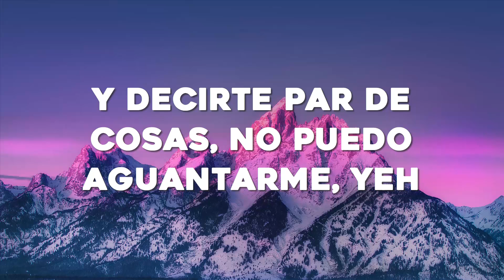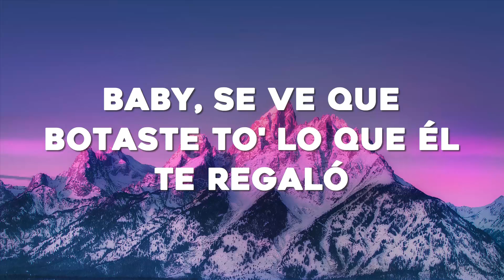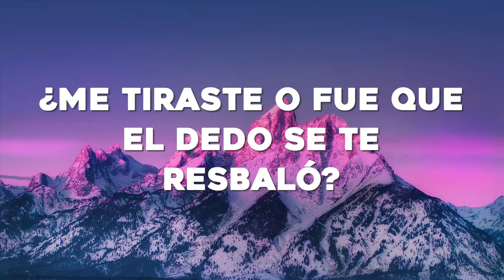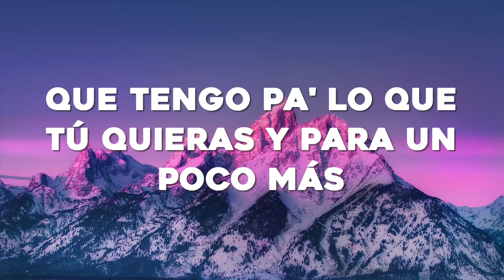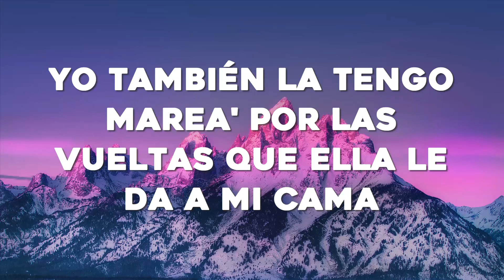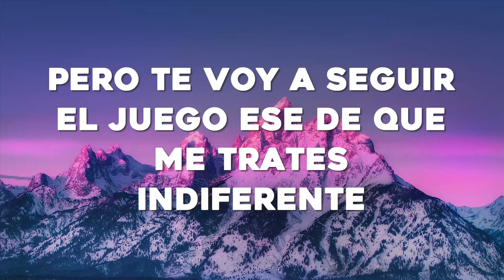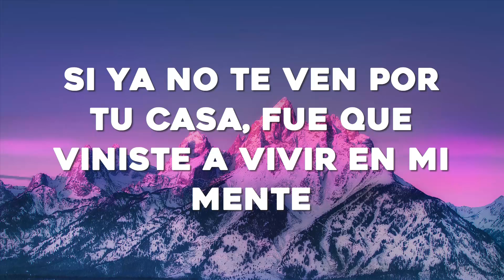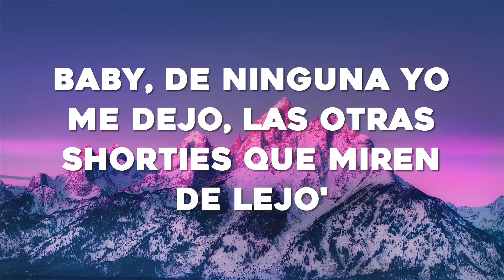Feid x Alejo x Robi - Pantysito (Letra/Lyrics)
🎤Letra: Feid x Alejo x Robi - Pantysito

[Intro: Feid]
Yeah
Yeah-yeah

[Pre-Coro: Alejo & Feid, Ambos]
Baby, te ve' bien con el panty Calvin Klein
Y hoy te lo quiero quitar, dime qué tengo que hacer para hacerte mía
Para poder buscarte (Yeah) y decirte par de cosa’
No puedo aguantarme, yeah (Yeah)

[Coro: Feid]
Y ahora e' Christian Dior, botó las Huarache
Ponte el pantycito Versace
'Tá cabrón, no sé si mе cachi

Subió un vidеo con mis tema' en bikini pa'l TikTok
Le puse: "Mi reina, cómo baila de rico"
Se toma fotos y no les pone filtro
Yo a esa bebé la conozco de antes (Yeah)
Desde la high, perreándono' Jowell y Randy (Yeah)
Yo estaba loco por probarte (Wow)
Bronceaíta', se baña en el sol, ey
Va pa'l barrio, capea y escucha Ñengo Flow, ey

[Coro: Alejo]
Ahora e' Christian Dior, botó la’ Huarache

[Verso 2: Alejo & ROBI]
'Tás mojá’ como Nikini y yo estoy puesto pa' nadar
Bajo radar dentro 'el skinny sin miedo te vo'a robar
Soy línea como Santini, nunca te me vo'a virar (¡ROBI!), ey

[Verso 3: ROBI]
Baby, se ve que botaste to' lo que él te regaló (Yeah, prra)
¿Me tiraste o fue que el de'o se te resbaló?
Como siempre e' que termina' aquí (Tú aquí)
Tu IG lleno de loco' como mis VIP (¡Wuh!)
Que se llenan de shortie' que piensan que tienen chance (No)
Van pichá' desde el arranque
Mucha' cara' linda y sin personalidad, mami, tú tiene' el balance
Chequea mi balance (Yeah, yeah)
Que tengo pa' lo que tú quiera' y para un poco má'
Me dice' que está' sola y llego con velocidad (Con velocidad)
Si va' a llegar tarde, entonce' quédate aquí, ma'
Me lo pone en la cara, e' una maldición como The Mask
Él la tiene mareá', por ahí dice que está dejá'
Yo también la tengo mareá', por las vueltas que ella le da a mi cama
Dice que se va, pero se queda mucho má'
De lo que yo le pido, entonce', dime, ¿quién está enchulá'?
A mí no me mientes (A mí no me mientes)
Pero te vo'a seguir el juego ese de que me trates indiferente (Ah-ah-ah)
Si ya no te ven por tu casa, fue que viniste a vivir en mi mente (Yeah-ah)

[Coro: ROBI]
Ahora es Christian Dior, botó la' Huarache (Uh-uh-uh)
Yo te visto to' de Versace
Ahora es Christian Dior, botó la' Huarache (Huarache)
Ponte el pantycito Versace (Yeah-yeah-eh-eh)
'Tá cabrón, no sé si me cachi (Oh-oh)

[Outro: ROBI & Feid]
Te habla el de los corito' catchy (Yeah-yeah)
ROBI (Yeah)
Si quiere' vacilar, vente con ROBI
Baby, sabe' que él nunca falla, como Kobe
Yeah, yeah
Ando con John (Yeah-yeah), ando con John
Ando con John-John-John (Yeah)
Indica, Fe-e-eid
En esta ando con Alejo
Baby, de ninguna yo me dejo
Las otras shorty's que miren de lejo'